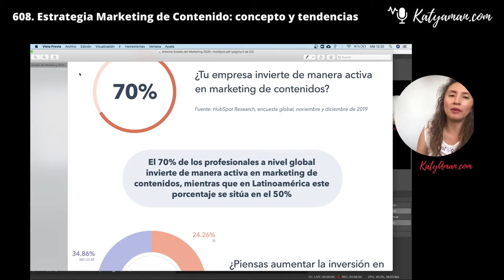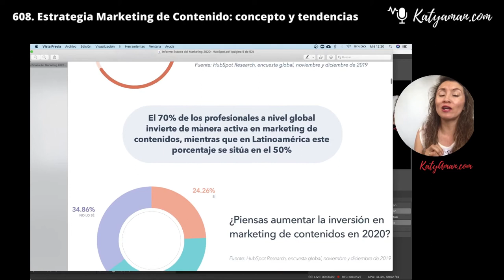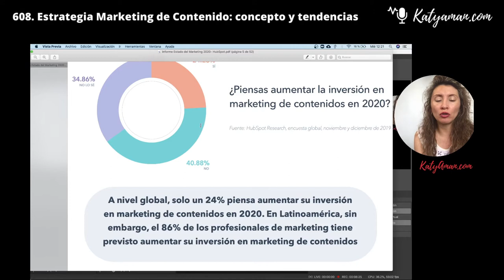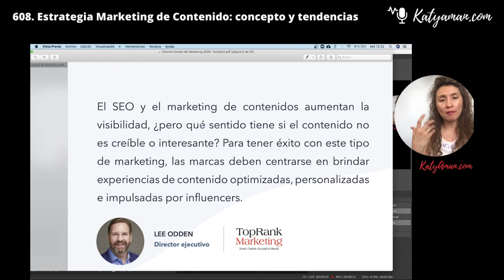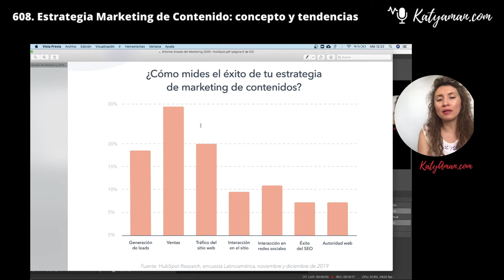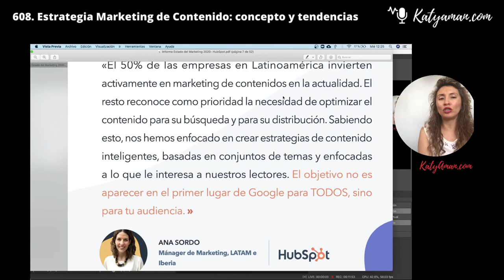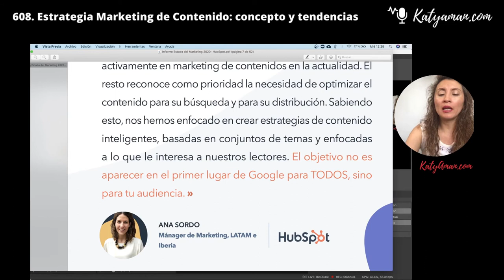608. Estrategia Marketing de Contenido: concepto y tendencias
Inbound marketing o marketing de contenidos es lo que vamos a tratar el día de hoy sobre conceptos y tendencias para el 2021.